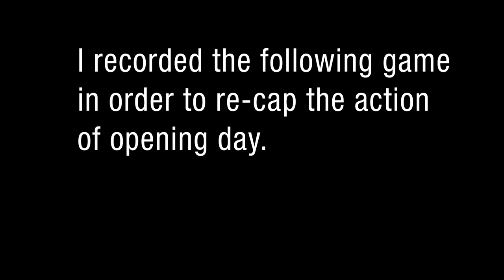Backyard Baseball 2001: Game 1 Recap